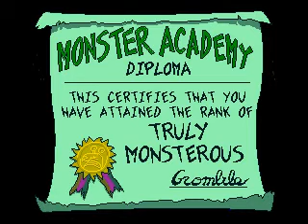AAAHH!!! Real Monsters Ending Sega Genesis